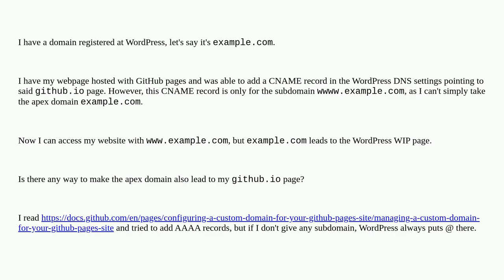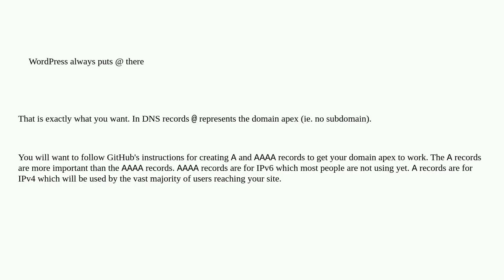Using apex domain registered at WordPress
A special thanks goes out to the community

  wordpress github dns